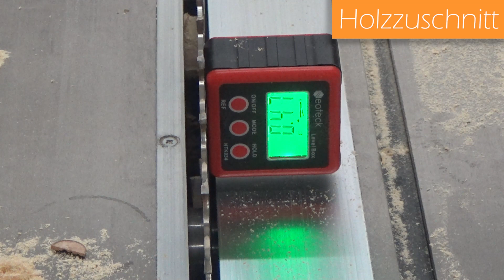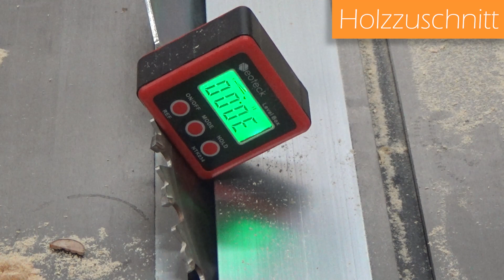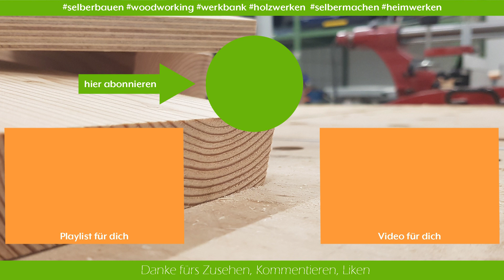Doppeltes Hexagon / Sechseck Wandregal aus Holz selber machen - DIY Woodworking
Servus in meiner Holz Werkstatt,
Sechsecke / ein Hexagon sieht einfach klasse aus. In diesem Video baue ich ein Wandregal, sechseckig und zwar "doppelt sechseckig".

Das Wandregal kann auch als schwebendes Hexagon montiert werden und bietet kleine Ablageflächen. Das Ganze ist eine sehr schöne Wanddekoration.

Ich habe als Holz klassisches Fichtenholz verwendet, die Schenkellängen außen betragen 28cm, im im inneren Bereich sind die Schenkel 25cm lang. Das Regal hat eine Tiefe von 65mm, kann man aber durchaus auch tiefer machen.

Das Sechseck wurde verleimt und geschossen und hält dadurch echt gut, als Wandhalterung habe ich vier versenkbare Plastikeinsätze verwendet, damit kann das Regal dann ganz einfach mit stabilen Aufhängenägeln befestigen.

Ich freue mich, wenn Ihr in das Video mal reinguckt.

Viele Grüße aus der Oberpfalz
Christian

0:00 Intro
2:00 Holzzuschnitt
4:06 Innenhölzer passend machen
5:19 Montage / Zusammenbau
10:01 Schleifen und Streichen
12:10 Wandhalterung
13:47 Das fertige Hexagon

Hier findet Ihr, wenn mir jemand was Gutes tun möchte :-) meine Amazon Wishlist:

Nachstehend gebe ich Euch noch eine Auflistung über von mir eingesetzte Werkzeuge und Hilfsmittel, vielleicht ist ja für Euch auch was dabei

Bandsäge metabo BAS 261

Stichsäge / Pendelhubsäge Makita 4351 FCTJ

Einhell Flachdübelfräse TC-BJ 900

Bandschleifer Bosch PBS 75 AE Set

Tauchsäge Scheppach PL75

Akkuschrauber Makita

Einhell Dekupiersäge TC-SS 405 E